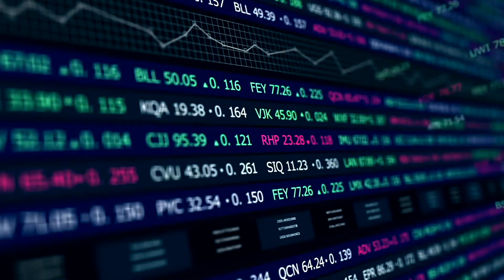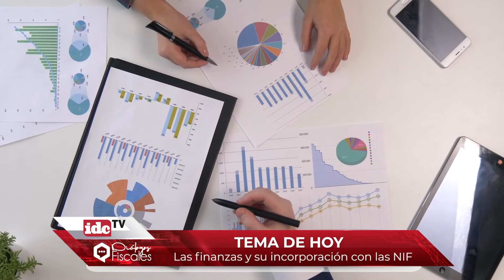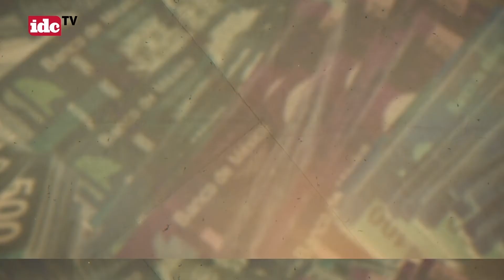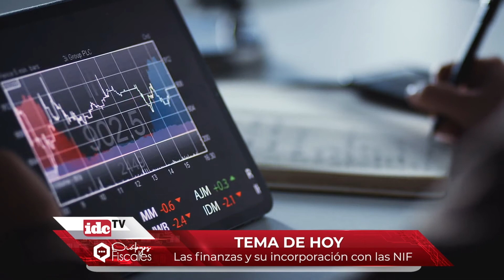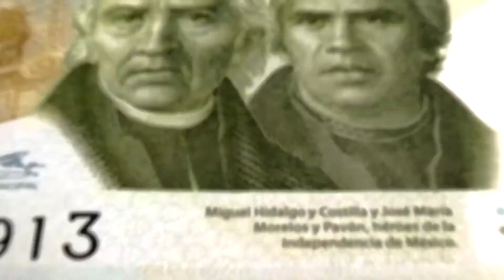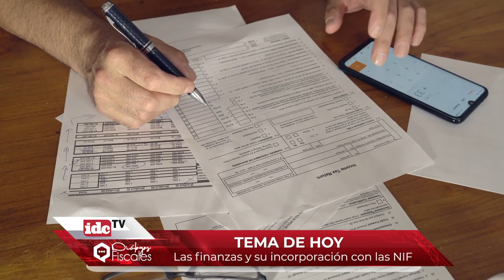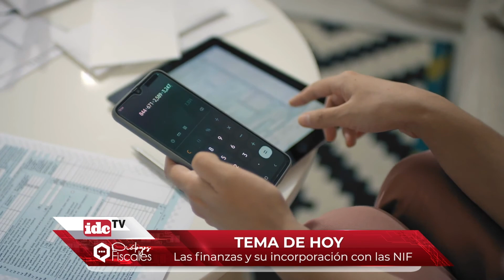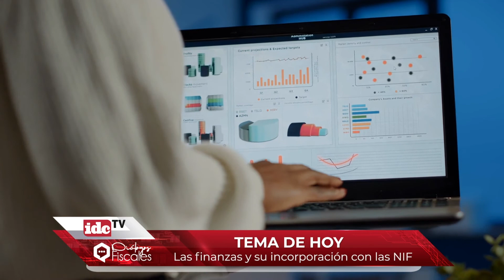Las finanzas y su incorporación con las NIF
En el programa de esta semana hablaremos de las finanzas y su incorporación con las NIF. Las NIF sirven para estructurar la teoría contable y permiten establecer limites y ofrecen un marco regulatorio para la presentación y emisión de la información financiera.